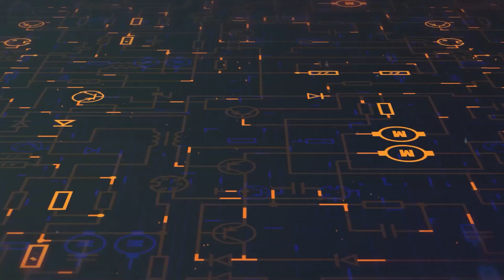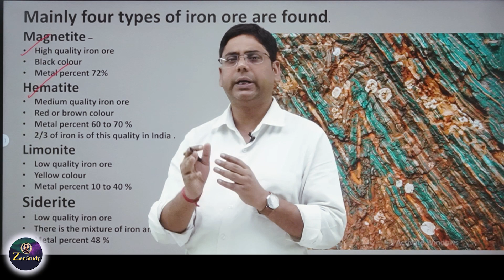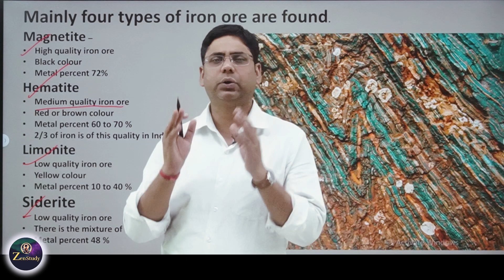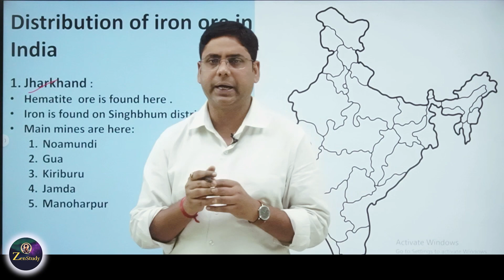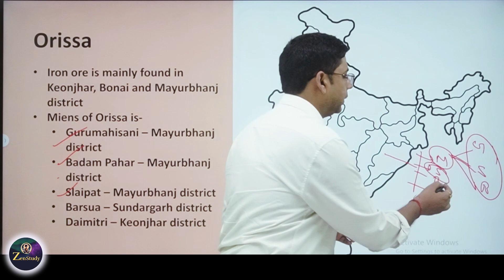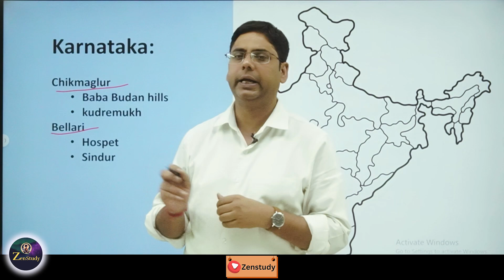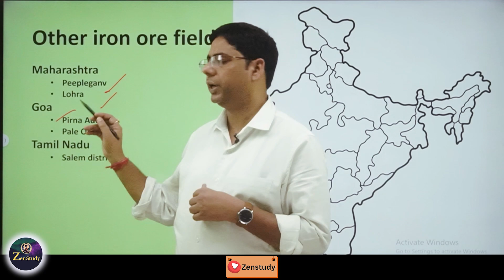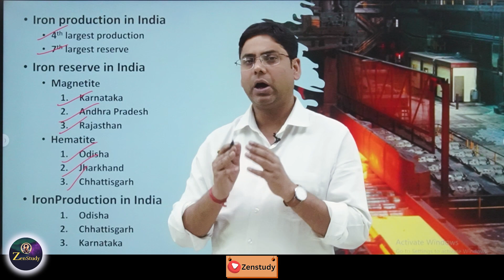The major iron fields of India | UPSC PRELIMS APPROACH 2024 | ZENSTUDY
In this video, how many types of iron ore are there?  Iron ore in India is associated with which formation?  Which iron ore regions are found in India?  What is India's iron ore reserves and production in the world and which state of India is ahead in iron ore reserves and production.